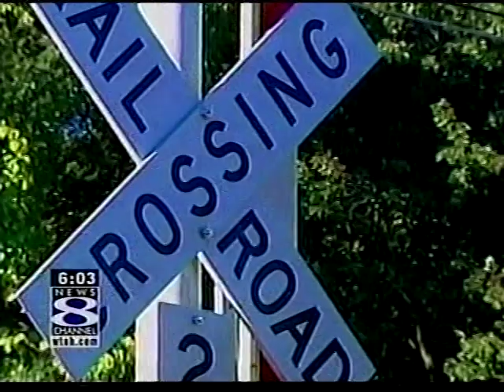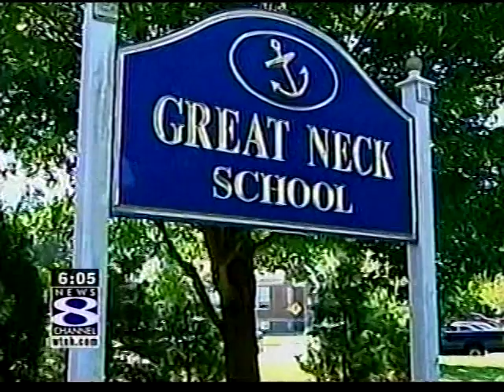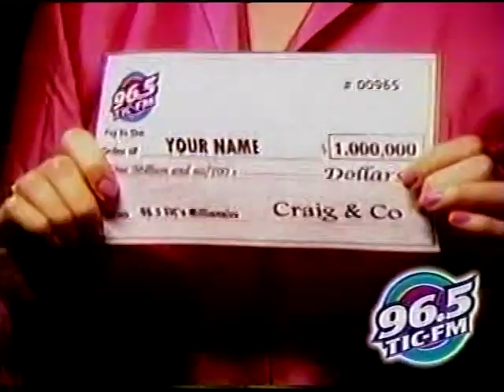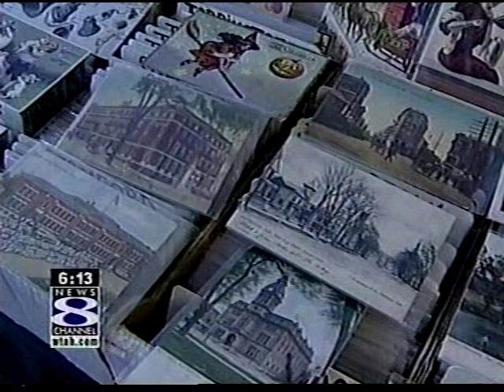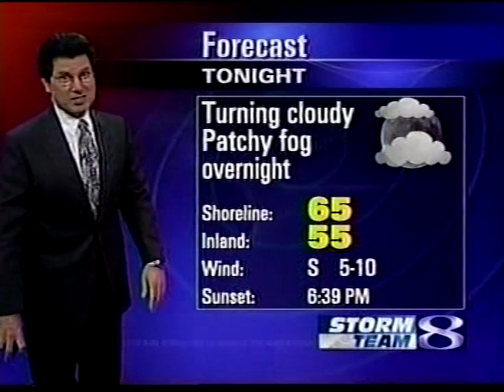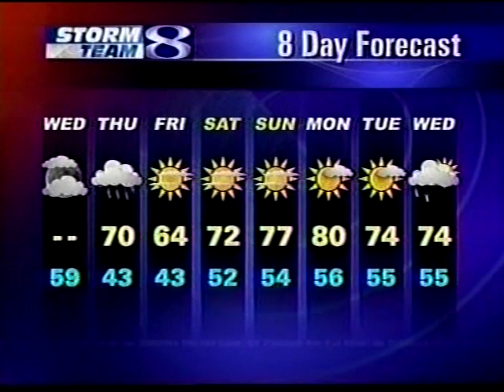WTNH 6pm News, October 2005